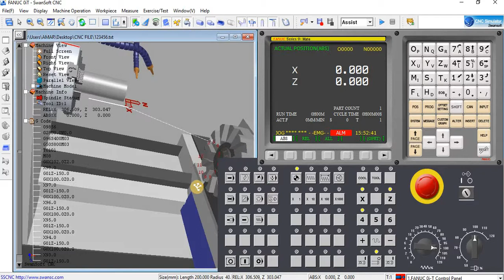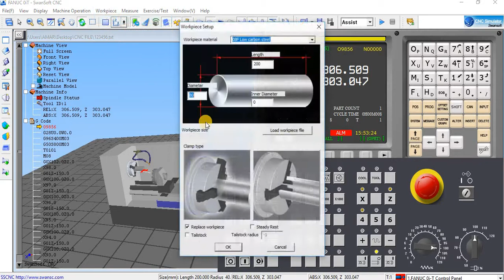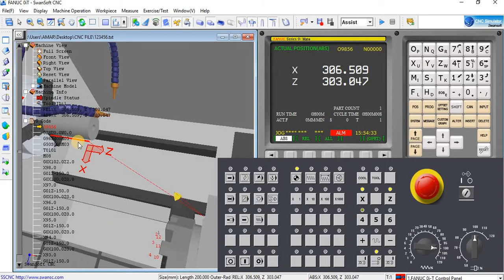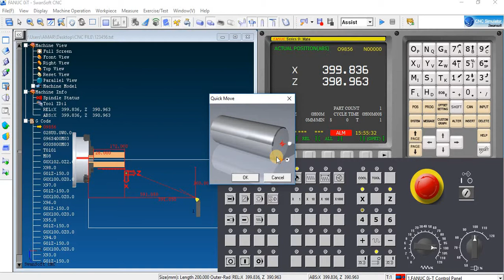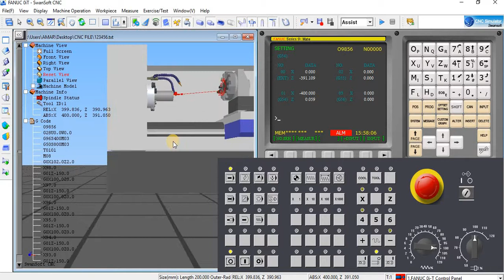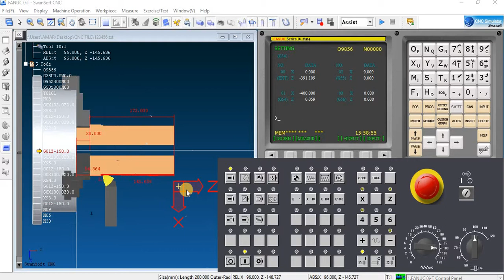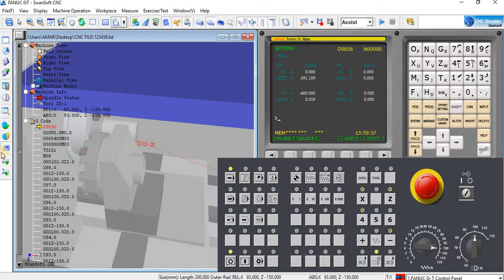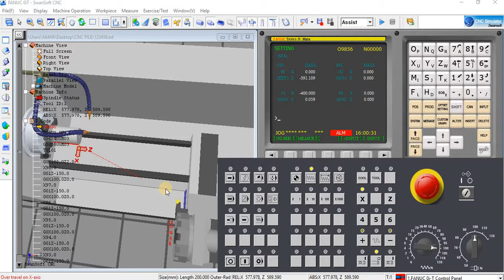TURNING MACHINE OFFSET IN FANUC (OiT)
THIS IS A VIDEO TUTORIAL FOR CNC PROGRAMMING AND OFFSET SETTING IN FANUC OiM LATHE MACHINE...